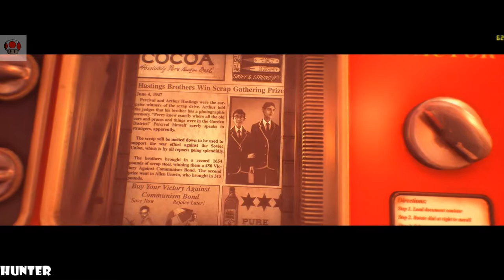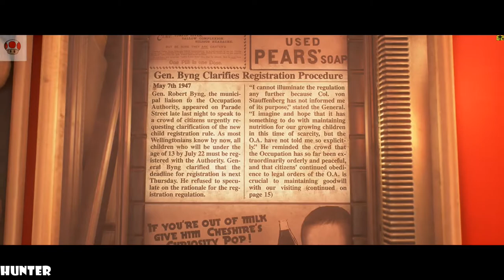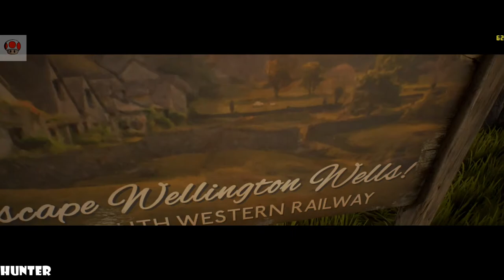WE HAPPY FEW Gameplay I9 9900K & RTX2080TI (1080p60FPS) ULTRAWIDE